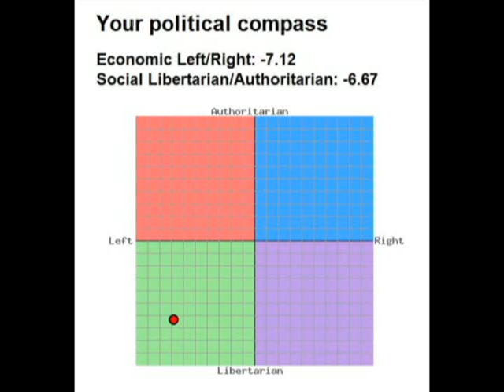Political Compass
I lied, check the end of the video.